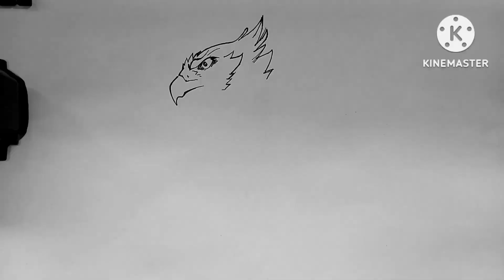วาดรูปมนุษย์นกตูดเป็ด Tattoo ลายสัก Draw Bird Man